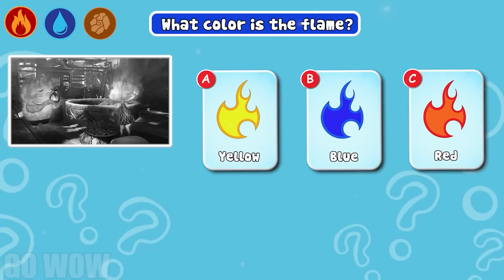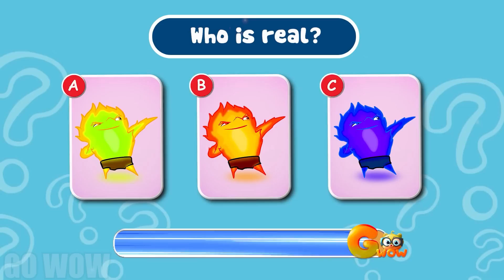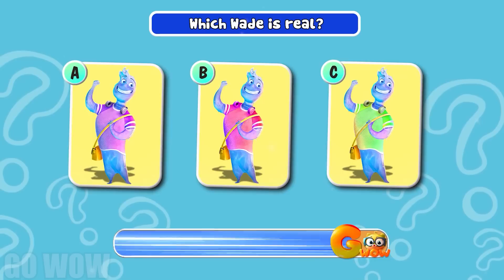Elemental Ember And Wade Growing Up Compilation | GO WOW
You are watching: Elemental Ember And Wade Growing Up Compilation | GO WOW